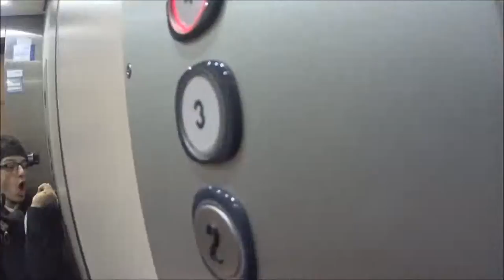Vélo sur la côte Basque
Dans cette vidéo je vous montre pas mal d'endroit, j'aurais eu un peu de mal avec le montage mais bon, la voilà :D